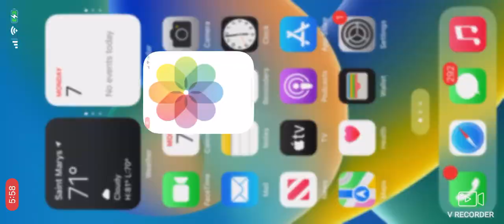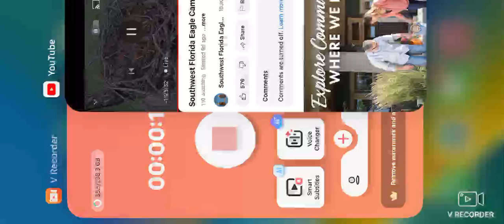SWFL Bald Eagles (Cam 2) 10/07/2024 05:59